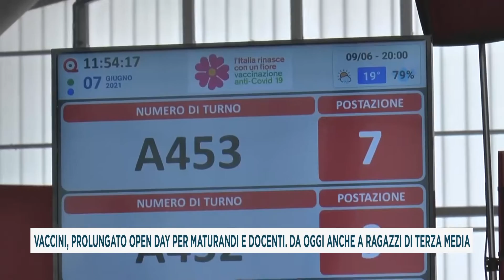VACCINI, PROLUNGATO OPEN DAY PER MATURANDI E DOCENTI DA OGGI ANCHE A RAGAZZI DI TERZA MEDIA